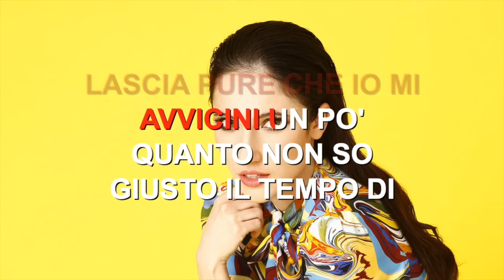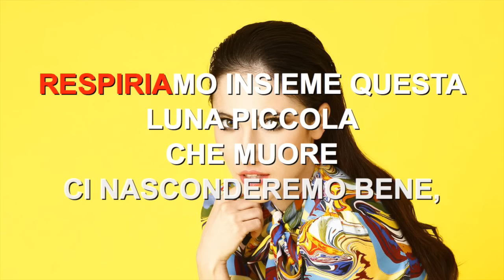Lodovica Comello - Il cielo non mi basta - Karaoke con testo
Karaoke canzone "Il cielo non mi basta" di Ludovica Comello (Sanremo 2017)